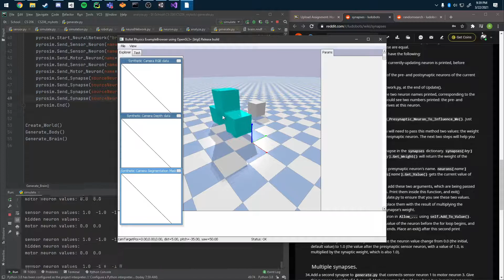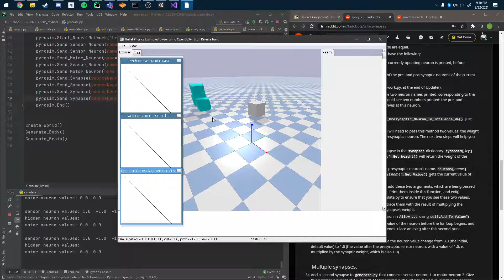CS 206 Assignment 7 Changing Synapse Weights